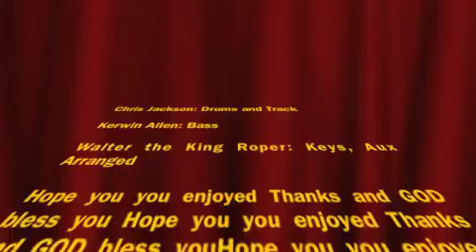Luther Vandross: Never to much cover (Walter Roper Selma Al.)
Chris Jackson: Drums and Track
Kerwin Allen: Bass
Walter the King Roper: Keys, Aux and Arrangement
Track produced in Logic Pro….